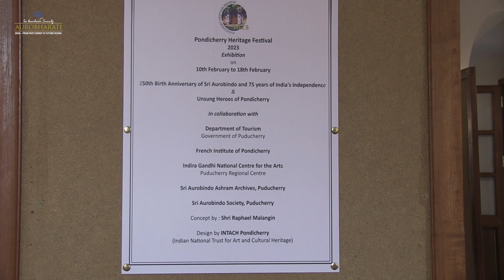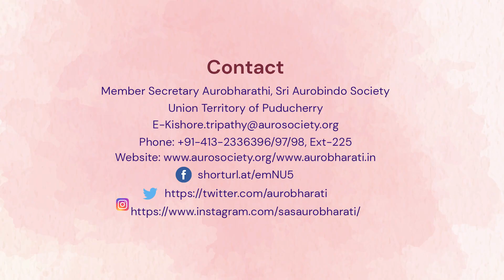Exhibition - India’s Independence, Sri Aurobindo's Birth anniversary unsung heroes of Pondicherry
On the occasion of the completion of 75th year of India’s Independence, 150th Year of the Birth Anniversary of Maharshi Aurobindo, AuroBharati, Sri Aurobindo Society, Sri Aurobindo Ashram Archive, INTACH, Pondicherry Chapter, Department of Tourism, Govt. of Puducherry, French Institute of Pondicherry and Indira Gandhi National Centre for the Arts organized an Exhibition on the theme ‘Celebrating 150th birth anniversary of Sri Aurobindo and 75 years of India’s independence – An exhibition on the unsung heroes of Pondicherry’ at Matriniketan, Centre for Indian Culture & Integral Yoga, Puducherry.

Speaking on the occasion, Dr. Kishor Kumar Tripathy, Member Secretary, AuroBharati, Sri Aurobindo Society briefed about the aims and objectives of Sri Aurobindo Society and the importance of Matriniketan, centre for the study of Indian Culture and Integral Yoga. He further said that the exhibition marks two important chapters of Indian history, i.e. completion of 75th year of India’s independence, 150th birth anniversary of Sri Aurobindo and the contribution made by the unsung Heroes of Pondicherry.

Shri Ashok Panda, Co-convener of INTACH, Pondicherry chapter spoke about the importance of the Heritage Festival to celebrate the heritage of this extraordinary town and its environs, in all its aspects: Natural, Spiritual, Cultural and Architectural. He further told about the efforts undertaken by the freedom fighters to make this country independent, the nationwide celebration of Sri Aurobindo’s 150th and the unsung heroes of Puducherry.

Sri Matriprasad, Secretary, Sri Aurobindo Ashram Trust said about the importance of the independence movement of India with an observation on the revolutionary movement incorporated by the efforts of Indians involved a wide spectrum of Indian political organizations, philosophies and rebellions and India's emergence as an independent country. He further spoke about the contribution of Sri Aurobindo to the freedom movement of India.

Dr. Gopay Jayraman, spoke about the sacrifice done by the immortal souls, those who sacrificed their lives for the freedom movement of this country and there is a need to revisit the glorious history. He spoke about the contribution made by the unsung heroes of Puducheryy, including Mahakavi Subramaniya Bharathiyar, I K Kumaran, Dubash, Bharatidasan, Maridas Pillai, V V S Aiyer, A S Packirisamy Pillai and many others.

The exhibition contains rare collections of photographs on important aspects of India’s freedom movement, life and activity of Sri Aurobindo and the Unsung heroes of Pondicherry. The exhibition was conceptualised by the historian Raphael Malangin.